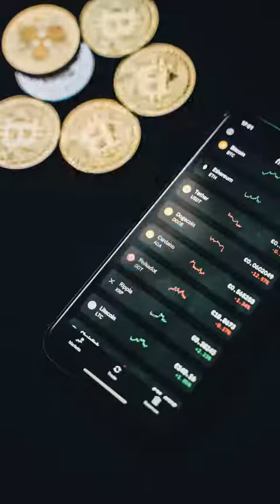Aprende sobre finanzas